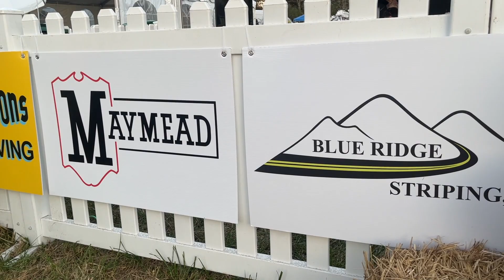Maymead Companies Celebrate at the Carolina BalloonFest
We enjoyed an amazing day of food and fellowship with all of our team members across all five companies at the Carolina BalloonFest. Here's a quick word from our President, Wiley Roark and a special appearance by our leading lady.